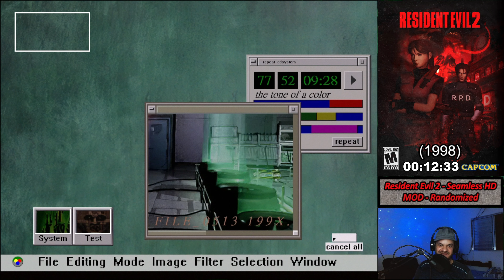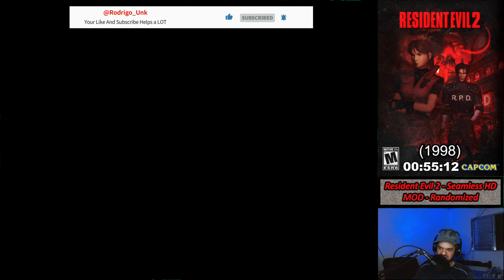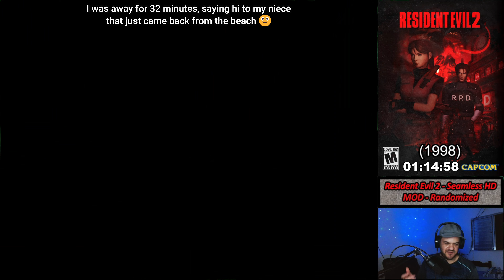Resident Evil 2 - Leon B Randomized - Part 1/3 - Second Playthrough 😁 - Blast from the Past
This is me doing another series of Randomizers for the whole classic RE trilogy.

I am doing all 3 games and it's respective Variations (Re1 Jil and Chris, RE2 Leon A/Claire B, Claire A/Leon B and Resident Evil 3)

For those interested, here is the link to get everything in one place:

Apparently the randomizer webpage now has everything in one for people to download. It wasn't like this when I tried (also the randomizer gets constant updates and it is way crazier than when I did this playthrough with random events, npcs to talk etc... )

All the way in the bottom, the third option apparently gives you all that you need in one download, super neat 😁)